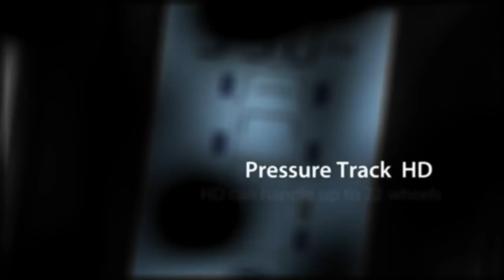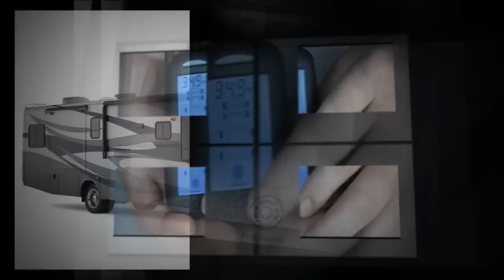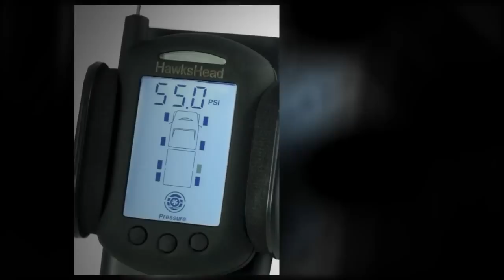HawksHead HD TPMS System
BEST RV TPMS TIRE PRESSURE MONITORING SYSTEM